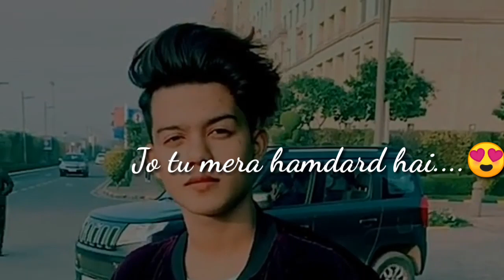Tu mera hamdard hai song status | Whatsapp status | tik tok ringtone | Joker Ringtone7